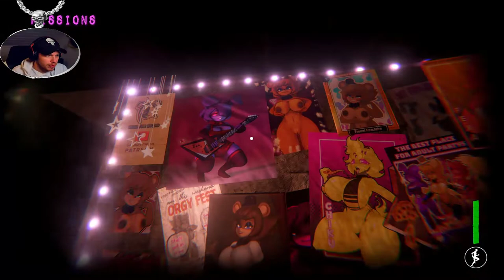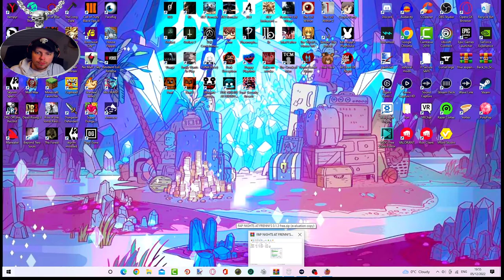She want how much for a screwdriver Fap Nights at Frenni's part 3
If you like the stuff i create here why not consider subscribing and press that bell. don't forget to press that like as well so you can make our little witch felicia happy
if you like this video don't forget to share it with a friend grandma dog fish whatever if you really liked it and don't forget to Kingboy Blast That like button and subscribe to Dark Kingboy. new video are monday wendsday sunday and a livestream on fridays. thats my current upload scheduled Take care everyone and have a nice Day/Night